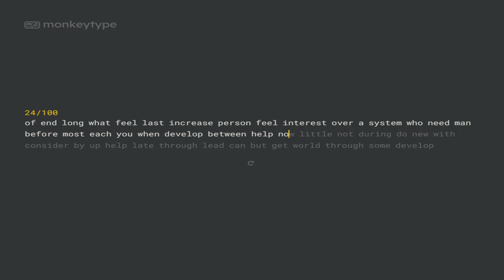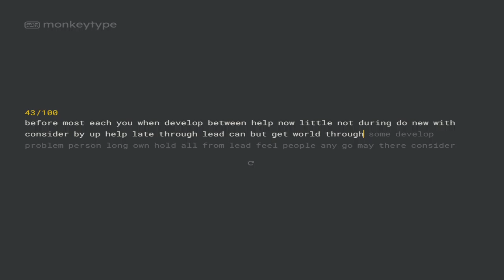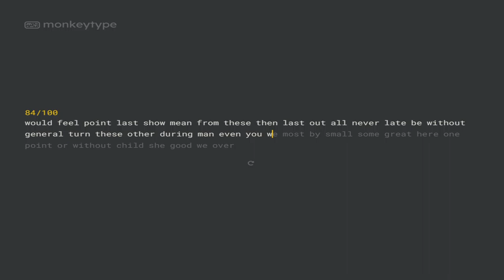real force tkl 2 pfu limited edition sound test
best keyboard i ever heard | topre